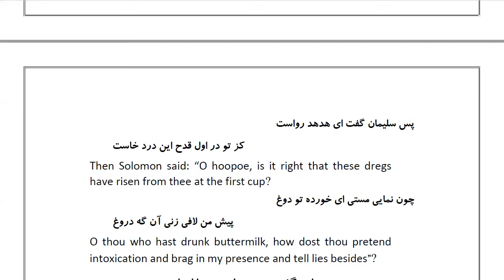Masnawi Rumi: In Farsi with English Translation: Part 66: How the crow impugned the claim